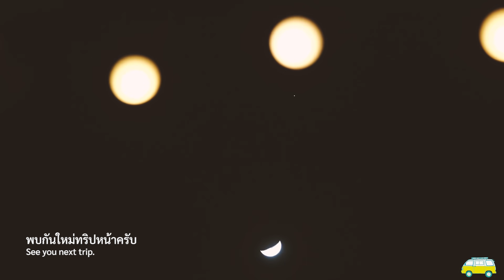[พาหมามาแค้มป์ปิ้ง​] เขายายเที่ยง​ เสาส่งสัญญาณ​ ททบ.5 - Ep 1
จุดกางเต็นท์​ เสาส่งสัญญาณ​ ททบ.5 เขายายเที่ยง อ.สีคิ้ว​ จ.นครราชสีมา
พาหมา3ตัวไปแค้มป์ปิ้งครั้งแรกครับ​  ค่าจอดรถกางเต็นท์​ 250​ บาท​ มีห้องน้ำ​ และ​ จุดต่อพ่วงไฟให้ครับ​
จุดนี้เป็นจุดสูงสุดของเขายายเที่ยง วิวด้านล่างมองเห็นอ่างเก็บน้ำลำตะคลอง  และถนนมิตรภาพ
คนดูแลเป็นตากับยาย  สามารถโทรสอบถามได้ที่เบอร์ 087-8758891

ปักหมุดในแผนที่ " จุดกางเต็นท์​ เสาสัญญาณ​ ททบ.5 "
จะมีทางขึ้นได้ 2 ทาง  ควรขึ้นทาง คลองไผ่  จะเป็นทางขึ้นแรกจากฝั่งขาออกโคราชครับ
ทางขึ้นที่ 2 ต้องเป็นรถกระบะ และมอเตอร์ไซค์ ครับ  ทางชัน ถนนไม่ดี และทางแคบมากครับ
ที่ลานกางเต้นท์ไม่มีร้านขายของ ไม่มีขายอาหารใดๆ   ของกินควรซื้อเตรียมก่อนขึ้นไปครับ